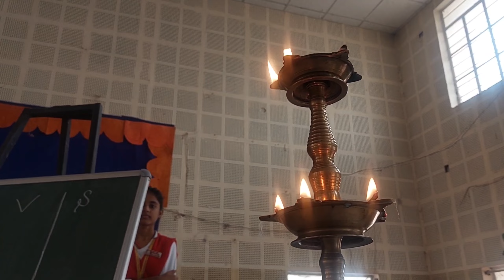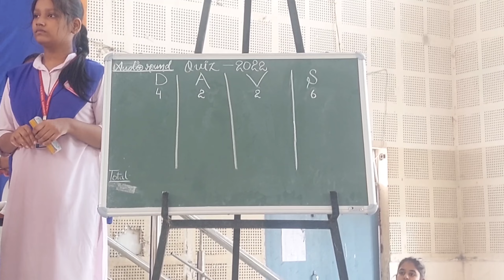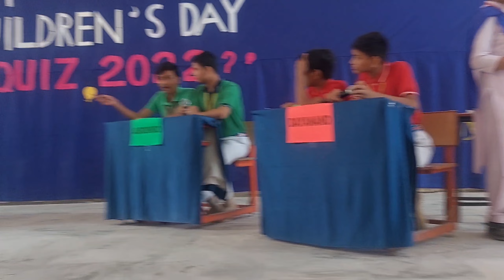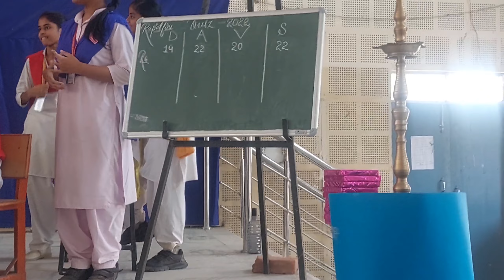Inter House Quiz